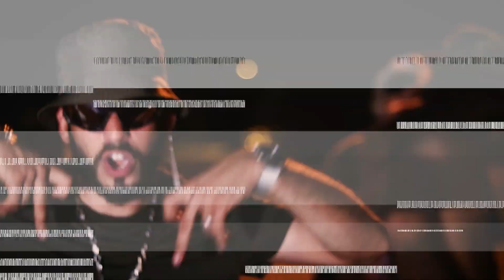Casa De Espejos - Etnem x Racso x Leon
Video oficial Casa De Espejos